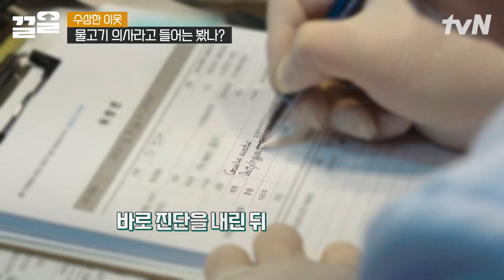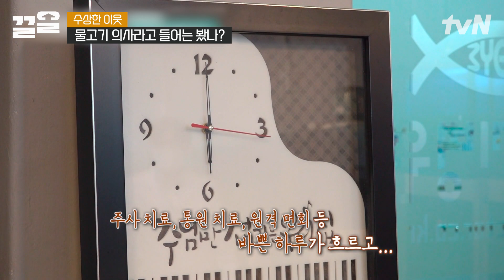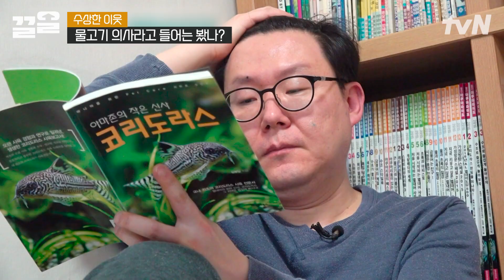이걸 보는 지금 내 기분이 그래😨 어의가 ㅇ..있네?